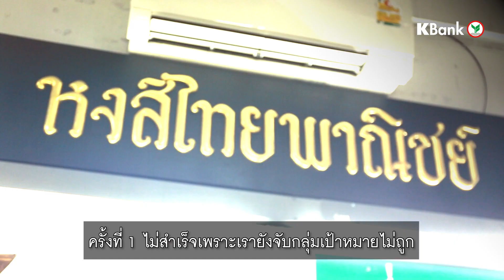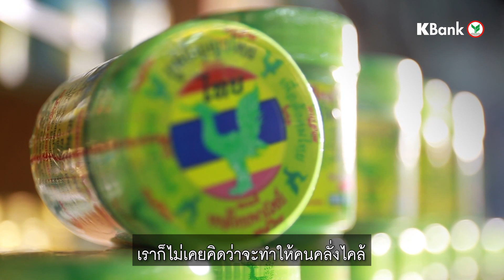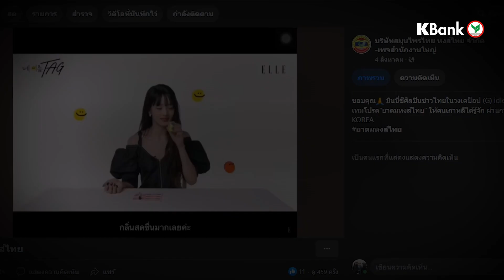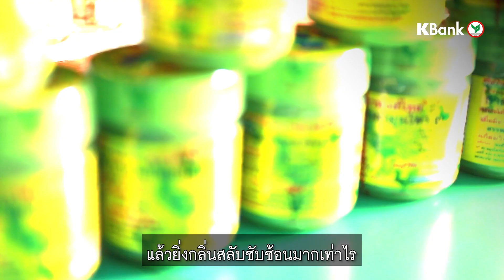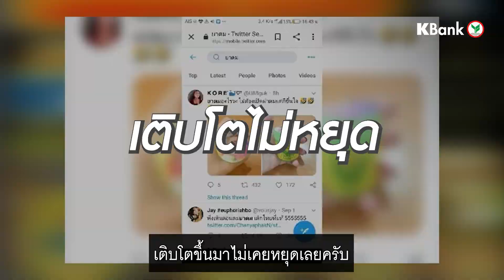หงส์ไทย โตสวนกระแส สู่แบรนด์เลิฟคอยาดม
ยาดมขวดเขียวในตำนาน ยืนหนึ่งในใจคนรุ่นใหม่

วันนี้ K SME จะพาไปค้นหาคำตอบนี้กับ คุณธีระพงศ์ ระบือธรรม กรรมการผู้จัดการ บริษัท สมุนไพรไทย หงส์ไทย จำกัด ผู้สร้างยาดมขวดเขียวในตำนานให้กลายเป็นแบรนด์เลิฟของคอยาดมกัน

ติดตามทุกช่องทาง K SME เพื่ออัพเดตเทรนด์ธุรกิจใหม่ ๆ ได้ที่